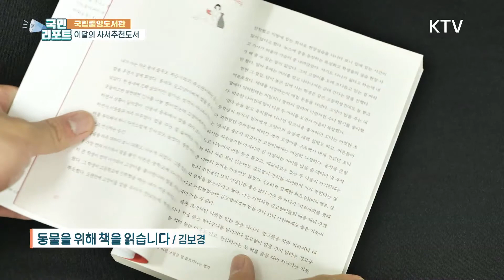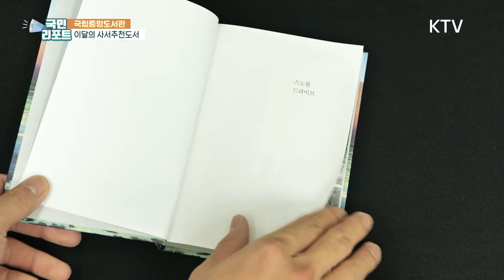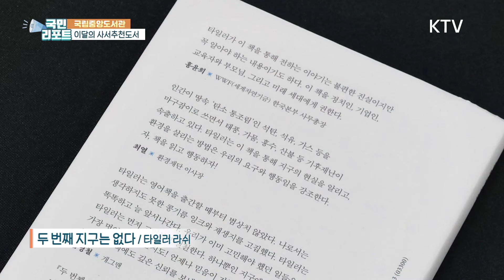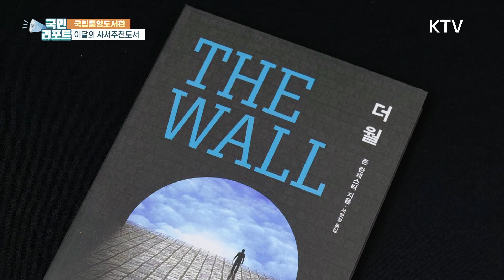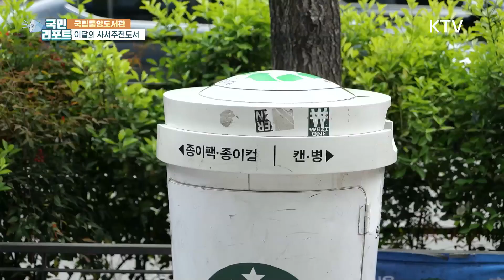[2021년 6월]환경, 생태 담은 이달의 사서추천도서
'환경·생태' 담은 이달의 사서추천도서

최은정 국민기자
[동물을 위해 책을 읽습니다 / 김보경]
우리는 동물과 어떤 관계를 맺어야 할까?
저자는 인간의 지나친 육식은 동물의 고통뿐만 아니라 환경오염, 자연훼손과도 직결된다고 말합니다.
이 책은 세상에 덜 중요한 생명이란 없으며 인간이 동물의 생명을 존중하고 윤리적 공동체 인식을 갖춰야만 건강한 세상이 지속될 수 있음을 역설합니다.

인터뷰 김보경 / '동물을 위해 책을 읽습니다' 저자

"현대를 사는 우리는 꽤 많은 동물들과 연결되어 있습니다. '나는 개, 고양이와 살지 않는데'라고 생각하실 수도 있지만 우리는 인도네시아 밀림에 사는 오랑우탄 모자의 비극과 북극해를 유영하면서 사는 흰 고래 벨루가 가족의 비극과도 맞닿아 있습니다. 이 책에는 동물과 관련된 백여 권의 책이 소개돼있는데요. 책을 읽으면서 반려동물은 물론 길고양이, 실험 동물, 동물원 동물, 농장 동물들과 어떻게 하면 좋은 관계를 맺으며 살 수 있을지 고민하는 계기가 될 것입니다."

[스노볼 드라이브 / 조예은]

녹지 않는 눈이 계속 내리면 우리의 삶은 어떻게 변할까요?
이 소설은 피부에 닿자마자 발진을 일으키고, 태우지 않으면 녹지 않는 눈이 내리는 재난의 시기를 배경으로 합니다.

그치지 않는 눈 지옥, 방독면을 쓰고 사는 소설 속 인물들의 모습에서 마스크에 갇힌 지금 우리의 모습이 겹쳐 보입니다.

전화인터뷰 조예은 / '스노볼 드라이브' 저자

"원고를 준비하는 기간 '재난'이라는 단어를 더는 피할 수 없는 사실이 와닿았습니다. 그래서 이 안에서 살아가는 인물들의 이야기를 써야겠다고 생각했어요. 무력감을 느낄 수밖에 없는 세상이지만, 그럼에도 불구하고 버티며 앞으로 나아가는 마음을 전달하고자 이 소설을 쓰게 되었습니다."

[지구별 생태사상가 / 황대권 외]
동서양 생태사상가들의 삶과 철학을 소개하며 자연 생태와 어우러져 살아가는 삶만이 지구 생태를 지키는 유일한 길이라는 사실을 전하는 '지구별 생태사상가'와,

[두 번째 지구는 없다 / 타일러 라쉬]
향후 기후 위기가 몰고 올 경제적 손실을 생각하면 우리의 경제관은 물론 기업의 철학도 변해야 한다고 호소하는 '두 번째 지구는 없다'가 사서들이 추천하는 도서로 선정됐습니다.

[착한 소비는 없다 / 최원형]
편리함에 가려진 소비의 폐해를 들여다보고 지구환경에 초점을 맞춘 최소한의 소비를 당부하는 '착한 소비는 없다'와,

[이규보의 화원을 거닐다 / 홍희창]
조경 기사인 저자가 고려의 문신 이규보의 시문집에 등장하는 식물과 키우는 방법을 소개함으로써 식물의 생육 특성에 대한 이해를 돕는 '이규보의 화원을 거닐다',

[생명을 보는 마음 / 김성호]
모든 생명은 평등하며 더불어 살아야 할 존재라는 인식을 전하는 생명과학자이자 생태 작가인 저자의 진솔한 생명 이야기 '생명을 보는 마음'이 환경을 주제로 한 이달의 국내 도서로 선정됐습니다.

[우리가 날씨다 / 조너선 사프란 포어]
국외 추천도서는 축산업과 기후변화가 어떻게 연관돼 있는지 설명하며 동물성 제품을 덜먹는 것이 개인이 지구 온난화에 대처하는 가장 중요하고 효과적인 방법이라고 주장하는 '우리가 날씨다'와,

[나는 풍요로웠고, 지구는 달라졌다 / 호프 자런]
우리가 풍요로운 삶을 누려온 지난 50년간 지구는 어떻게 위태로워졌는지에 대하여 작가 자신의 삶을 통해 그려내고 있는 책 '나는 풍요로웠고, 지구는 달라졌다'가 선정됐습니다.

[쓰레기에 관한 모든 것 / 피에로 마르틴, 알레산드라 비올라]
쓰레기를 효율적으로 처리할 수 있는 방법과 더불어 폐기물을 새로운 형태로 재탄생시키는 기술에 이르기까지 다양한 이야기를 들려주는 '쓰레기에 관한 모든 것'과,

[인류를 식량 위기에서 구할 음식의 모험가들 / 아만다 리틀]
기후변화와 테크놀로지가 미래 인류의 식량과 음식을 어떻게 바꿀 것인지 전 세계 13곳을 탐방한 기록과 식음료 재배에 대한 내용을 담고 있는 책 '인류를 식량 위기에서 구할 음식의 모험가들',

[더월 / 존 란체스터]

지구온난화로 인한 환경 변화와 경제 갈등 속에 세워진 멕시코-미국 장벽 등 꽤 아픈 현실을 반영하고 있는 가까운 미래를 그린 소설 '더월'도 국외 추천도서로 선정됐습니다.

(촬영: 김석현 국민기자)

환경보호가 중요하다고 생각은 하지만 구체적으로 왜 그런지 나의 행동이 환경에 어떤 영향이 있는지 설명하기는 쉽지 않은데요.
사서추천도서와 함께 지구환경 보호와 실천에 대해 고민해 보는 시간 가져보시기 바랍니다.

국민리포트 최은정입니다.